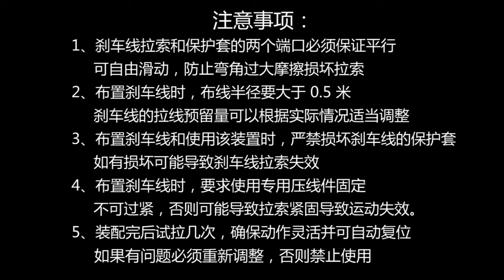The remote release system installation methods for drum brake machine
This is MONADRIVE producing PMS gearless traction machines in Shanghai China.
Here is the remote release system installation methods for drum brake machine .
The capacity of our drum brake machine,which we call MCG series,range from 320kg to 2500kg.
Welcome your inqury!